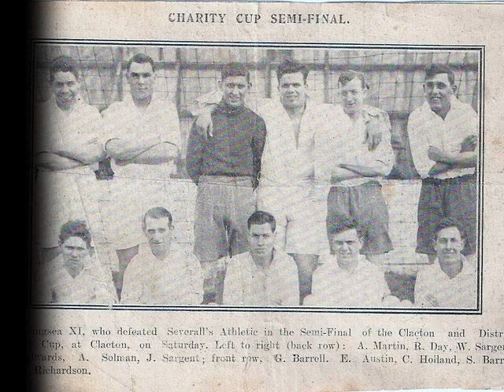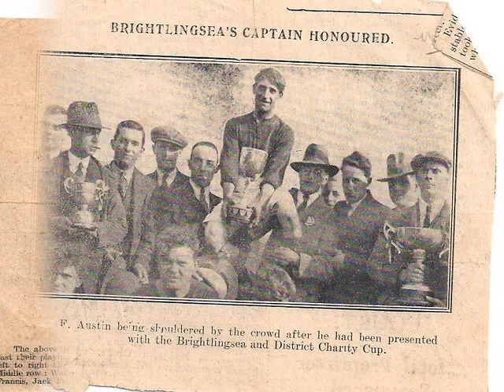Brightlingsea Team Photo's from Times Gone Bye